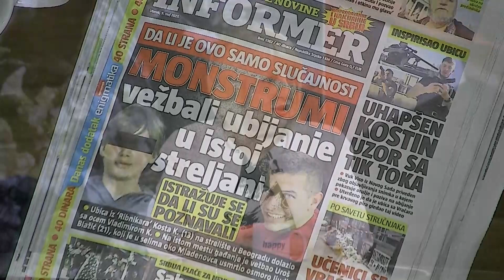Slavica Djukic-Dejanovic - Psiholoski profil mladih ljudi koji cine zlocine - Urodjeno ili steceno?!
Gosti: Prof dr Slavica Đukić-Dejanović - Neuropsihijatar i nekadašnja ministarka bez portfelja zadužen za demografiju i populacionu politiku